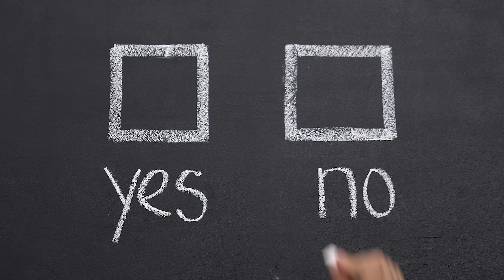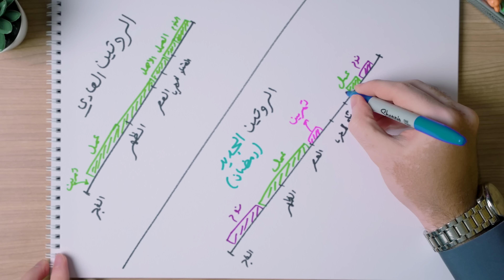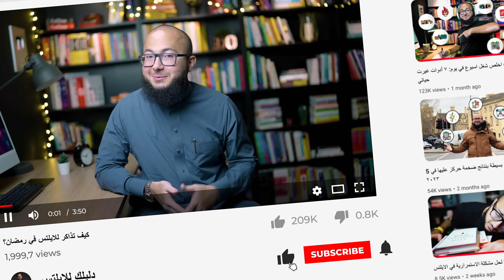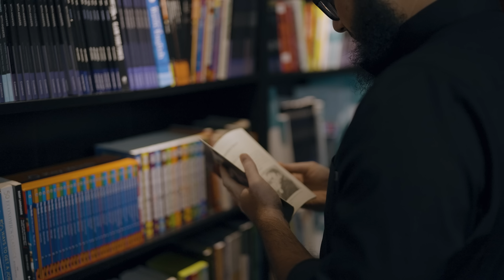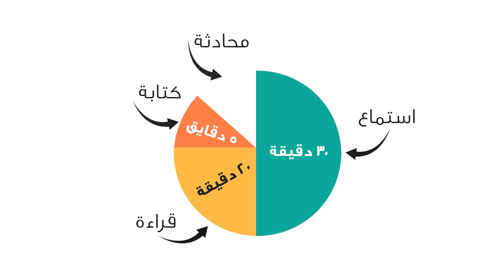كيف تذاكر للايلتس في رمضان؟ خطة مذاكرة كاملة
تكنيكات وخطة مذاكرة كاملة في رمضان 🔥

00:00:00 المقدمة ►
00:00:35 نصائح إدارة الطاقة ►
00:04:04 خطة مذاكرة الايلتس ►
00:08:37 تكنيكات التركيز ►
موقع الاختبارات التجريبيبة
مواقع تطوير الاستماع
 انا شخص اتنفس خلال تفاعلكم، فبليز قلي "السلام عليكم" او كيف كان الفيديو؟ ايش هدفك؟ وكيف اقدر اساعدك؟ 🔮

تويتر: حتلاقي ثريدات - وهناك بحاول دايما اجاوب على اسئلتكم 🐦
انستجرام: انفوجرافيكس وريلز رهيبة وتقدر كمان ترسل لي على الخاص 🤳